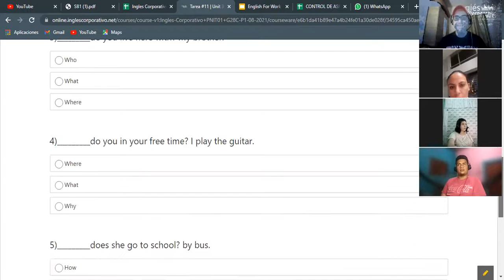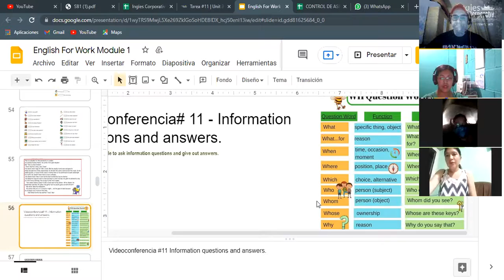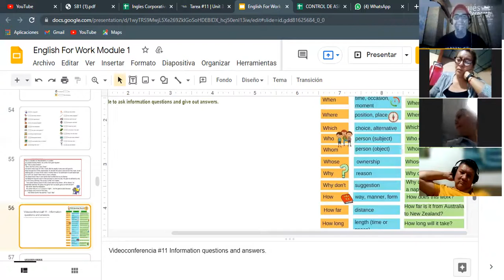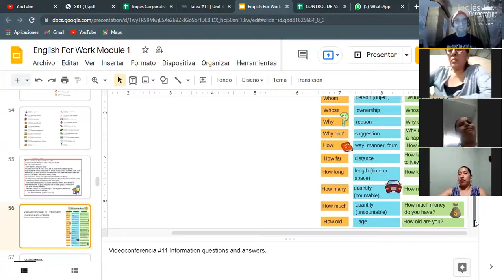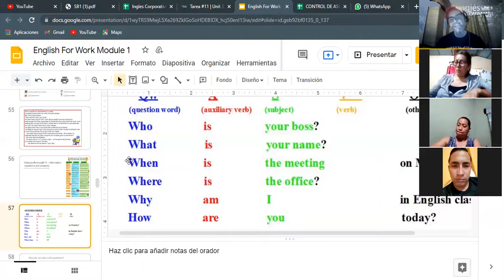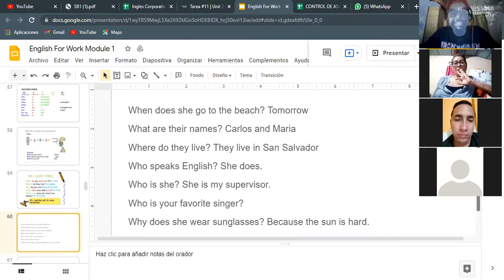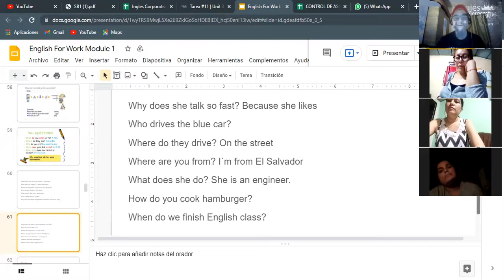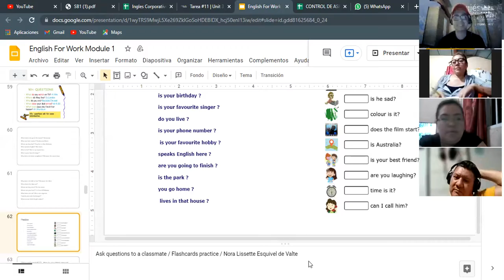Ingles Corporativo- Videoconferencia #11 Information questions and answers.